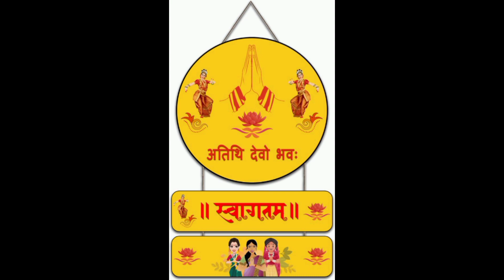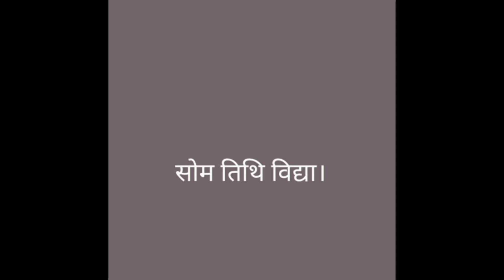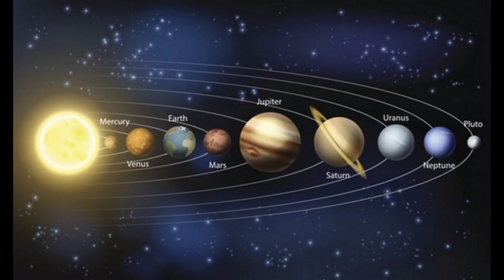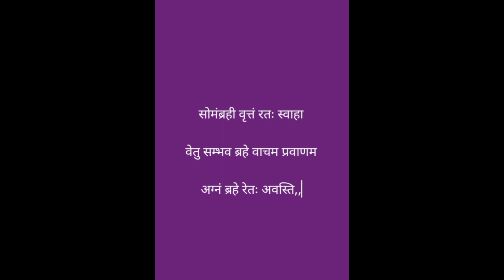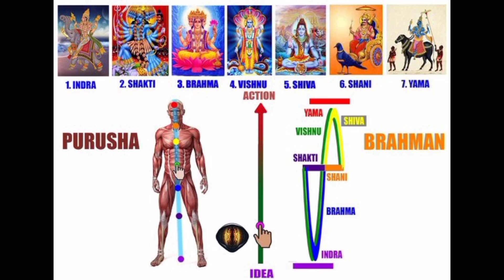रामायण कथा | लक्ष्मण रेखा | laxman rekha ravan kyu nhi par kar kaise ramayana story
Your Quaris -
रामायण कथा |
लक्ष्मण रेखा |
laxman rekha ravan kyu nhi par kar kaise | RAMAYAN STORY |
LAXMAN REKHA IN RAMAYAN |
 आखिर रावण लक्ष्मणरेखा पार क्यो नही कर सका? |

क्या लक्ष्मण रेखा झूठी है? |
लक्ष्मण रेखा सिद्धि रहस्य |
लक्ष्मण रेखा क्या और कैसी थी |
रावण क्यों नहीं पार कर पाया लक्ष्मण रेखा ? |
रावण क्यों नहीं पार कर पाया लक्ष्मण रेखा पूरा रहस्य |
ऐसा क्या था लक्ष्मण रेखा में जो रावण भी नहीं लांघ पाया |

@LearnWithRahul2140⚫ 1y ago

► Watch Superhit कौन थे Robert Oppenhiemer, क्या था उनका भगवत गीता से कनेक्शन? story -

► Watch Superhit Hindi story महाराष्ट्र के प्रसिद्ध 3.5 shakti peeth और उनका इतिहास अवश्य देखें :-

► Watch Hindi Story in आखिर क्यों अपनी माँ का परशुराम ने गला काट दिया था -